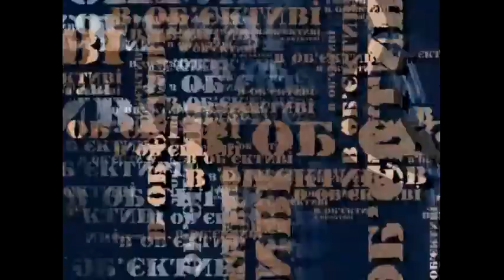В Об'єктиві: Част. 1 - Алім Алієв, Ернест Абкелямов, Енвер Бекіров